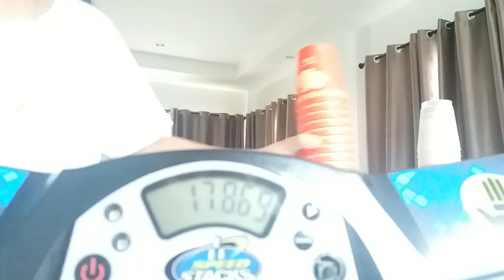Sport Stacking: Team Relay